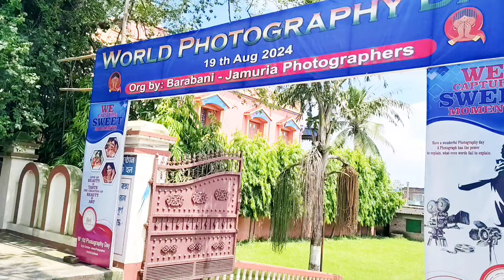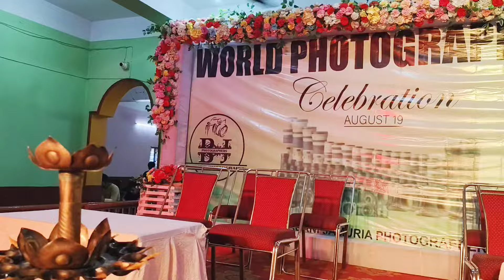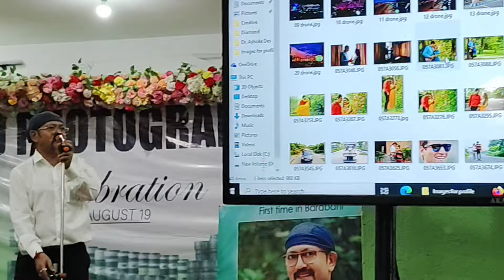World🌍 Photography Day 19 August⚡ l photography tips l Domohani Bazar l Vlog Ranjit das l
বিশ্ব ফটোগ্রাফি দিবস ১৯ আগস্ট দোমোহনী বাজারের বিয়ের হল l এখানে ওয়ার্কশপে ছিলেন পার্থ বিশ্বাস l @kolkaka

photography technical
new photography
Kolkata photographer
Canon R6 mark 2

fashion show 2024 l girls fashion show l fashion show latest l Vlog Ranjit das l